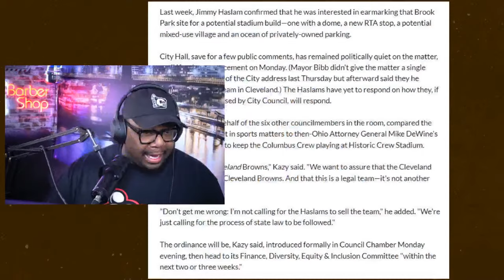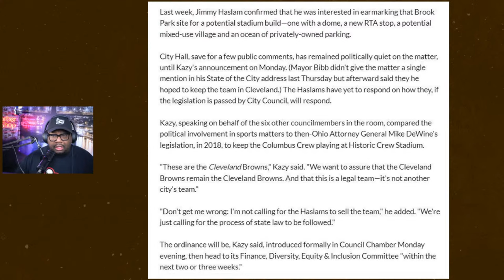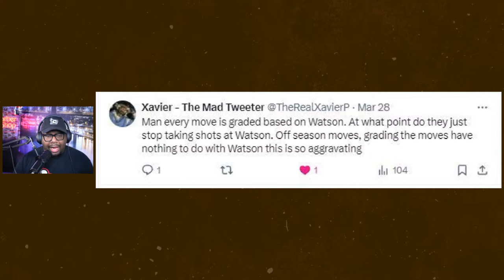Cleveland City Council Invokes "Art Modell" Law To Keep Browns Stadium Downtown!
City Council, leaping into the tug-of-war surrounding negotations over the possible renovations of Browns Stadium and potential move to Brook Park, proposed legislation on Monday to ensure the team follows a law dating back to 1996 — the Art Modell Law — if it intends to move from Cleveland.

Ward 16 Councilman Brian Kazy explained his reasoning to the press this afternoon. The state law Kazy read aloud in Council Chamber was clearly pinpointed to Cleveland's dire bid, as it dealt with two decades ago, to convince the billionaire owners Dee and Jimmy Haslam to keep their football team playing home games on the city's lakefront.  Ever since February, when reports had Haslams eyeing the site of the defunct 176-acre former Ford facility near Cleveland Hopkins and which they confirmed at the NFL owners meeting recently, a volleyball match of what ifs have plagued both Cleveland's diehard Browns fans and a City Hall pressed with the task to keep the team, and its home games, here on Lake Erie.

Last week, Jimmy Haslam confirmed that he was interested in earmarking that Brook Park site for a potential stadium build—one with a dome, a new RTA stop, a potential mixed-use village and an ocean of privately-owned parking.

City Hall, save for a few public comments, has remained politically quiet on the matter, until Kazy's announcement on Monday. (Mayor Bibb didn't give the matter a single mention in his State of the City address last Thursday but afterward said they he hoped to keep the team in Cleveland.) The Haslams have yet to respond on how they, if the legislation is passed by City Council, will respond.

Kazy, speaking on behalf of the six other councilmembers in the room, compared the political involvement in sports matters to then-Ohio Attorney General Mike DeWine's legislation, in 2018, to keep the Columbus Crew playing at Historic Crew Stadium.

"These are the Cleveland Browns," Kazy said. "We want to assure that the Cleveland Browns remain the Cleveland Browns. And that this is a legal team—it's not another city's team."

"Don't get me wrong: I'm not calling for the Haslams to sell the team," he added. "We're just calling for the process of state law to be followed."

The ordinance will be, Kazy said, introduced formally in Council Chamber Monday evening, then head to its Finance, Diversity, Equity & Inclusion Committee "within the next two or three weeks."